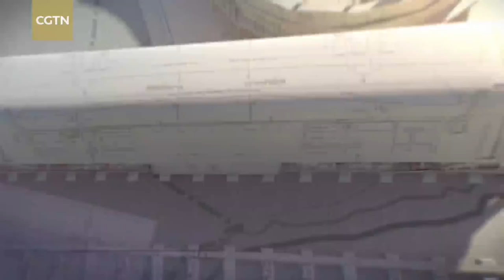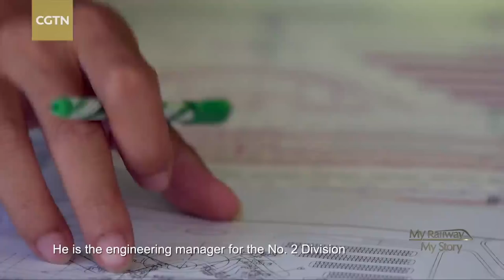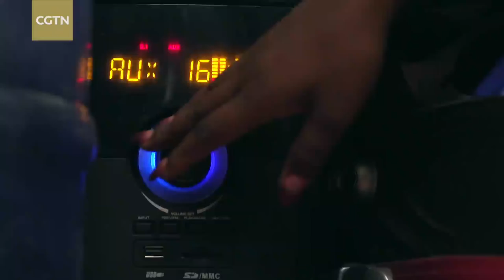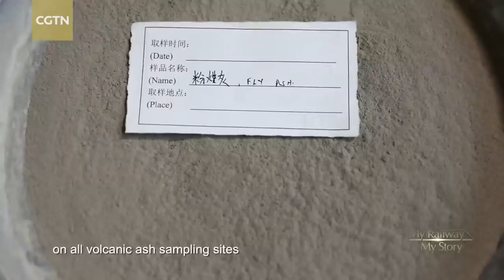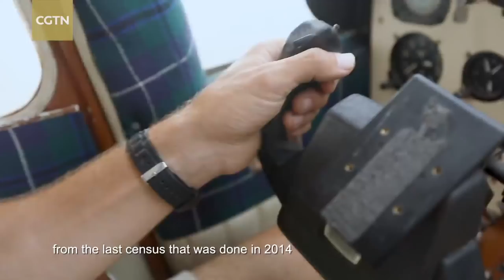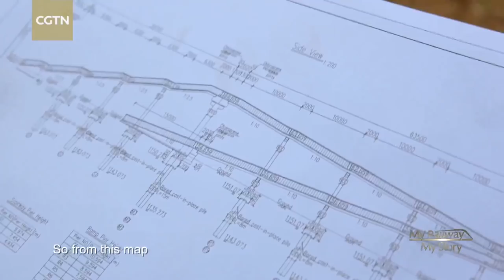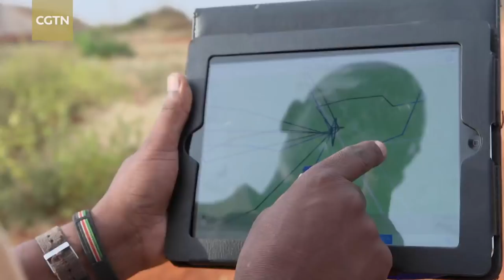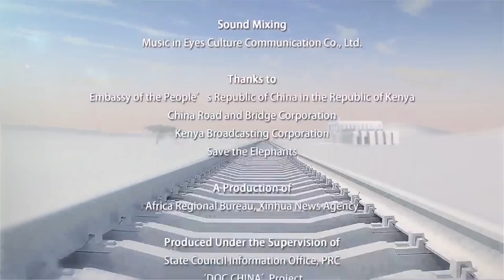My Railway, My Story - Episode 1: The Mombasa-Nairobi Railway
The Chinese-built Mombasa-Nairobi Standard Gauge Railway (SGR), embarked on the inaugural trip in Mombasa on Wednesday. It’s the country’s largest infrastructure project since independence. Kenyan President Uhuru Kenyatta said the railway marks a new chapter in the history of Kenya. Kenyan and Chinese railway workers tell the story of the Mombasa-Nairobi Railway line together in their own words. Take a look!